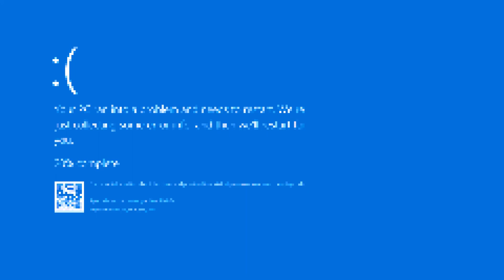Untitled Song (reversed)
This is the reversed version of the song I uploaded a few years ago.
Now we won't have to wonder anymore.